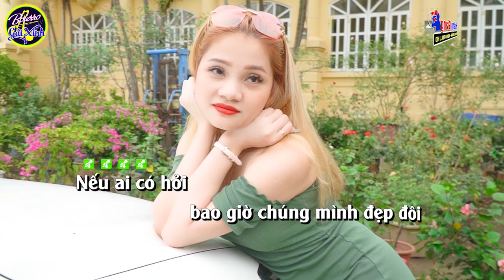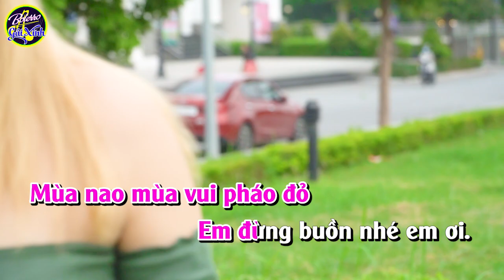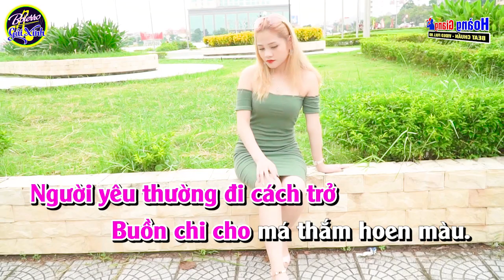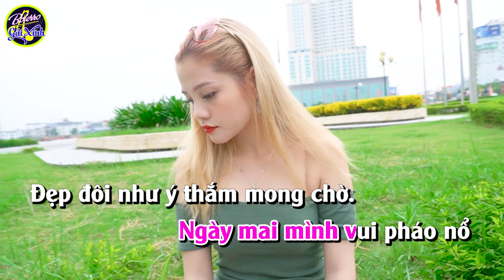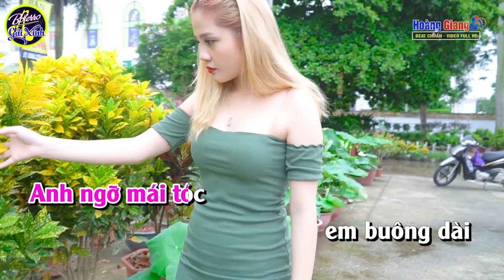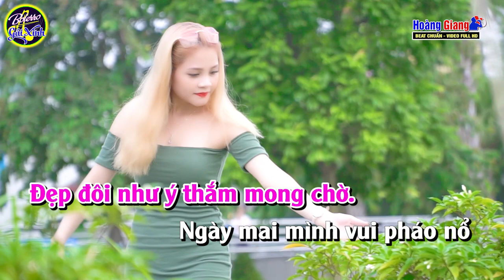Nếu Ai Có Hỏi Karaoke Tone Nữ ( Ebm ) Nhạc Sống Dễ Hát 2024 | Bolero gái Xinh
➤ Âm Nhạc : Hoàng Giang Studio
❖▬▬▬▬▬▬▬▬▬▬ஜ۩۞۩ஜ▬▬▬▬▬▬▬▬▬▬❖
( Mọi sản phẩm thuộc bản quyền của  "Hoàng Giang Studio" – Đề các tổ chức cá nhân không re-upload dưới mọi hình thức)
➤ Hoàng Mạnh Giang Zalo: 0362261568
CHÚC CẢ NHÀ NGHE NHẠC VUI VẺ !